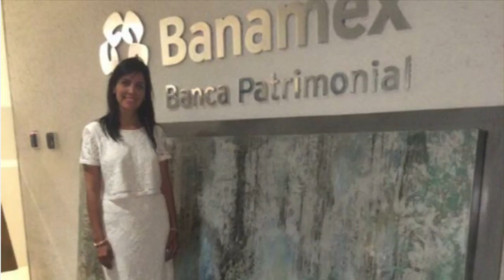Lucía Saenz Obra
Algunas de mis obras